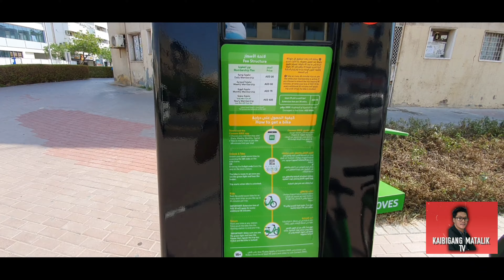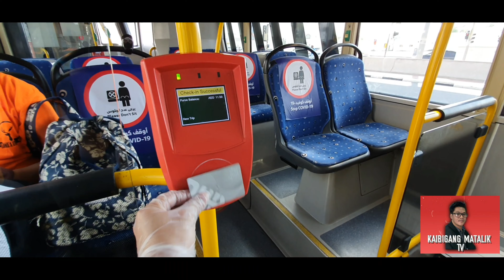Let's Travel Dubai (Bus Trip Part 3)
Lets go travel to the beautiful streets of dubai

Part of Dubai streets
Adcb South
Karama
Burjuman
Fahidi